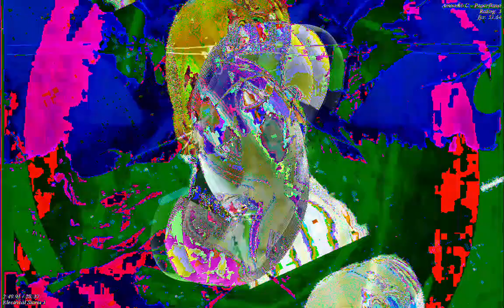[EPILEPSY WARNING] Movie 23 01 13 03h42m29s *Photosensitivity Warning*